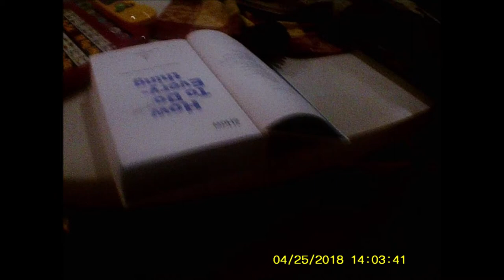FOUR YEAR OLD 1st Photographs STAN GETZ Take Five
When a four year old shows an interest in all things photography, he is given a camera during the holiday season which he of course immediately starts shooting with here then are the very first results of a budding photographer. Set to the tunes of Dave Brubeck's classic, Take Five.